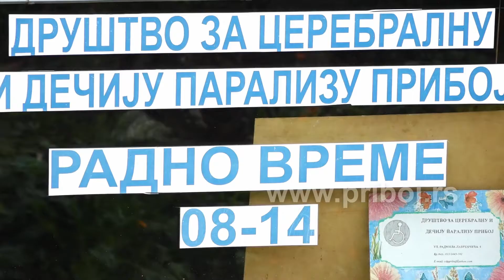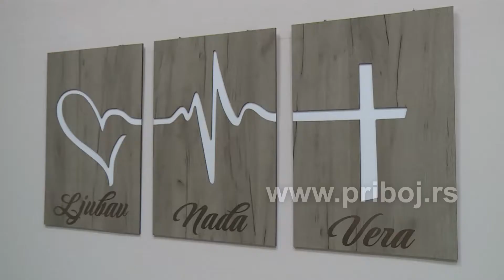Недеља солидарности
Под мотом Заједно градимо Србију без баријера, у а поводом Међународног дана особа са церебралном парализом и у оквиру Недеље солидарности са особама са церебралном и дечијом парализом, министарка за рад, запошљавање, борачка и социјална питања проф. др Дарија Кисић Тепавчевић обишла је реновиране просторије Савеза за церебралну и дечију парализу Србије у Београду.
Председник републичког Савеза за церебралну и дечју парализ, од од прошле године је Прибојац Славиша Шушањ, иначе председник  истоименог Друштва у граду на Лиму.

Припремио: Драган Љељен
Камера: Бранислав Јелић
Монтажа: Михајло Поповић